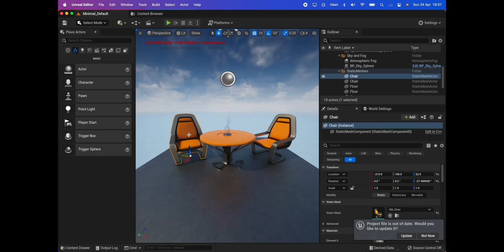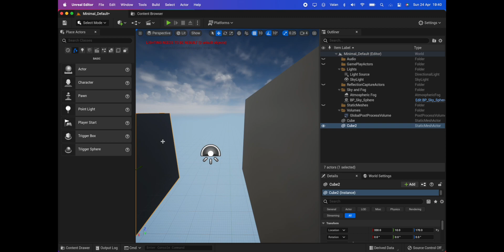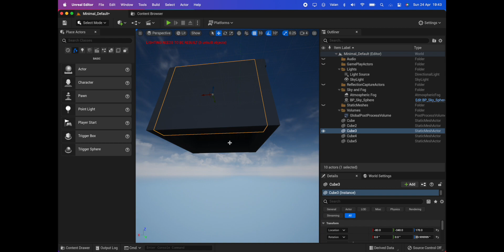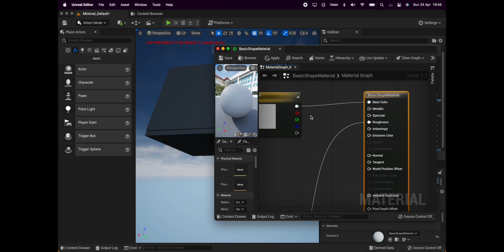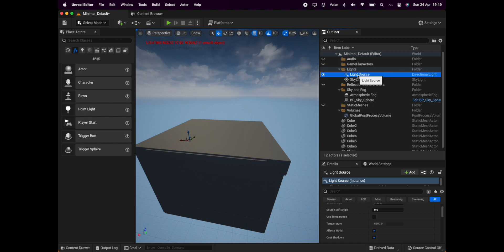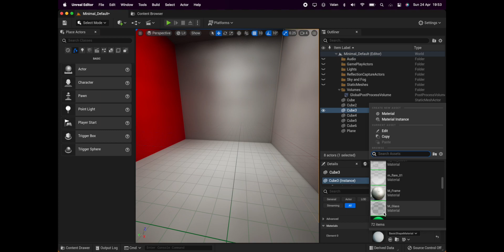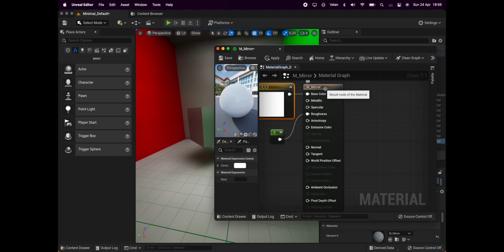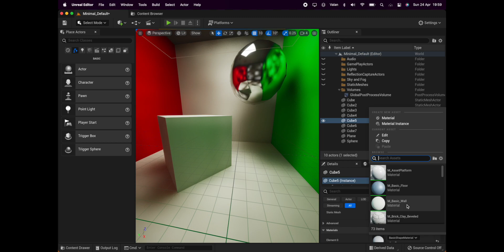UE5 Lumen on M1 Pro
UE5 lumen running on a Macbook Pro M1 Pro with 10/16, 16GB and 1TB.
The reflections are very spotty and the globe is angular/rough.